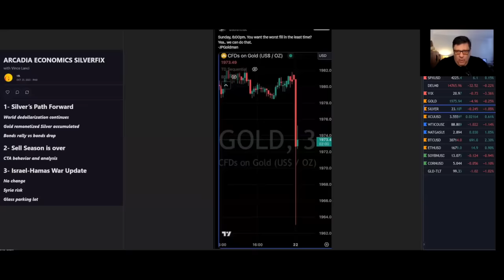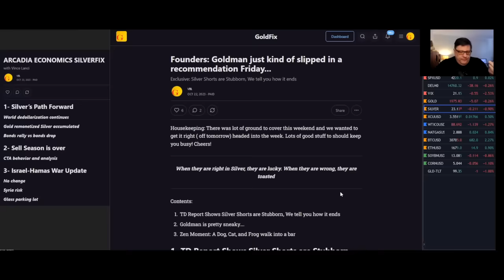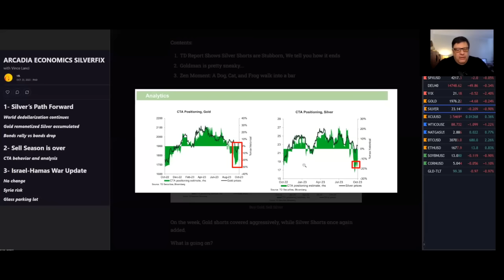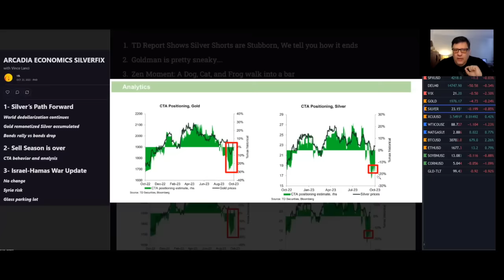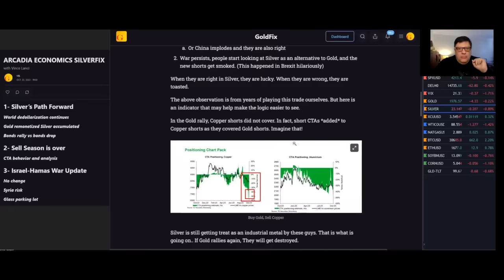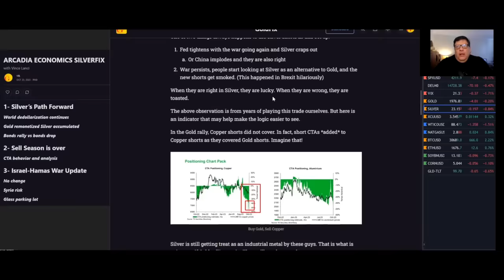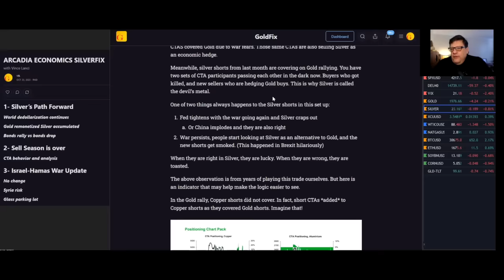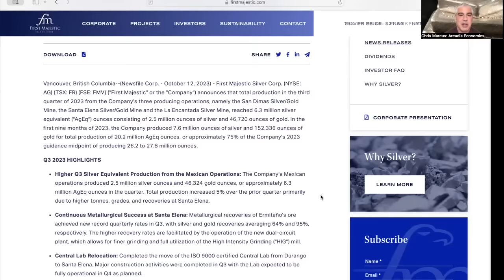Vince Lanci: Gold Shorts Covered, Silver Shorts Added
Just a few weeks ago the gold and silver prices were languishing again, with gold trading in the $1830's while silver was below $21. Yet we've seen a substantial rally since then, partially aided by the unfortunate geopolitical events in the middle east, that left gold briefly over the $2,000 mark on Friday, while silver was within shouting distance of $24.

Both metals have pulled back slightly on Monday morning trading following the rally, and in today's update Vince Lanci talks about the positioning going on beneath the surface over the past week.

He comments on the latest developments among the gold and silver shorts, talks about what the CTA's have been doing, and offers his expectations on where the market is headed between now and the end of the year. Vince also gives an update on how the end of sell season in the metals is now upon us, and how that will transition into buy season as institutional funds begin to position themselves heading into 2024.

So to stay up to date on the latest changes driving the gold and silver markets, click to watch this update now!

To find out more about the 3rd quarter production numbers from First Majestic Silver go to:

(URL0VD)